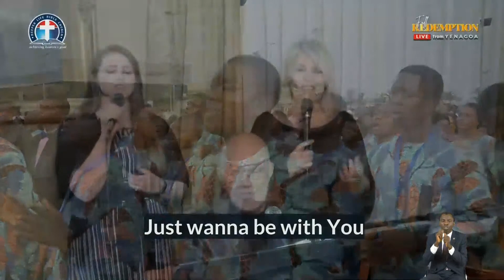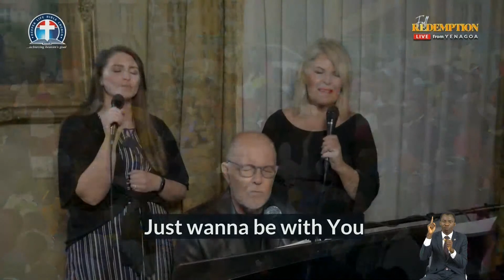Kirk Dearman's Ministration || Day 4 || Full Redemption Crusade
Kirk Dearman's Ministration at the Full Redemption through Christ Global Crusade  || Day 4